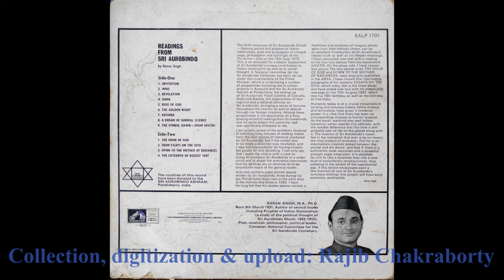Karan Singh reads "The Symbol Dawn" (from Savitri) by Sri Aurobindo [1971]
"The Symbol Dawn"
Savitri: Book One: The Book of Beginnings
Canto One: The Symbol Dawn —Sri Aurobindo
Read by Dr. Karan Singh

12" Long Play vinyl published by the Gramophone Company of India in 1971 on the eve of Sri Aurobindo's Birth Centenary. Record No. EALP. 1701, Matrix No. 2XJN. 1945
Record collection, digitization & upload: Rajib ChakrabortyLink to the entire album: